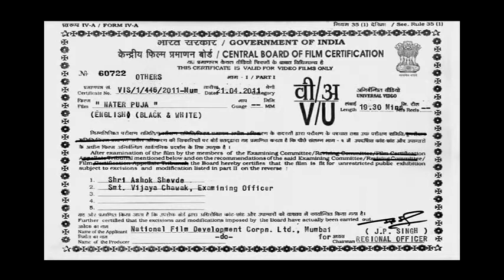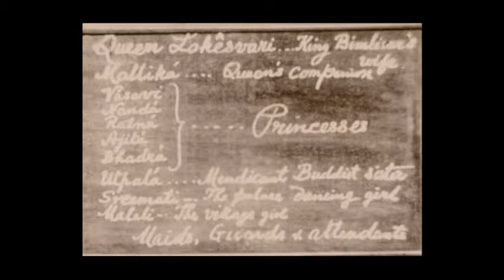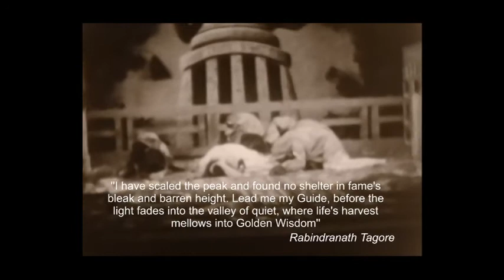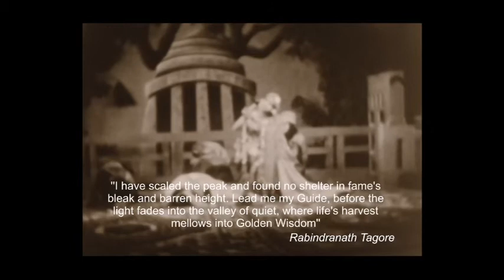1932 Nater puja (নটীর পূজা, नटीर पूजा) - Bengali(Original audio lost) - Rabindranath Tagore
Movie was probably restored in 2010-11 from an old (1932) partially destroyed footage, under the supervision of AK Bir. Original video clip with some added (2011) subtitles and narration(selective). Copyrighted (restored) songs have been edited out.